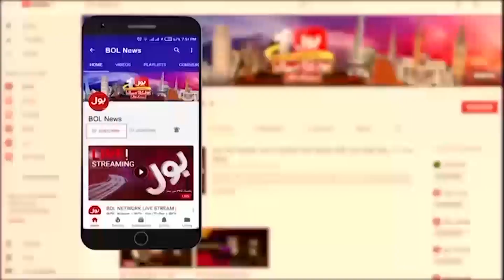Worst inflation in the Holy Month of Ramadan | Economic Experts Big Warning | Breaking News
Inflation in pakistan | Economic Crisis in Pakistan | Inflation pakistan news | pakistan economic crisis | Shehbaz Govt Failure |
Pakistan Crisis in Ramadan | During Ramadan | Economic Crisis in Pakistan | Breaking News | Ramadan Inflation | imf demands from pakistan |
finance minister of pakistan | imf deal with pakistan | imran khan economy | Ramadan mein mehangai | Inflation in Ramadan |
pakistan economy | pakistani businessman | Dunya BOL Hai | Dunya BOL Hai Morning Show | BOL Morning Show |
BOL Morning Show | Morning Show | BOL Show | BOL News